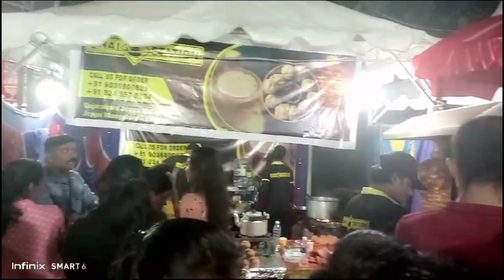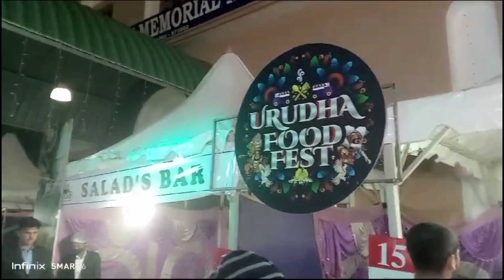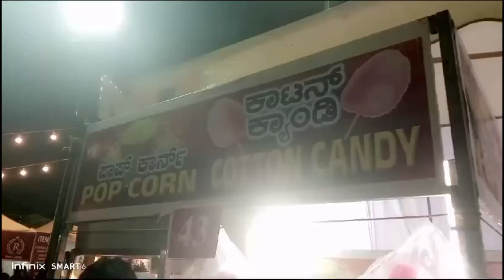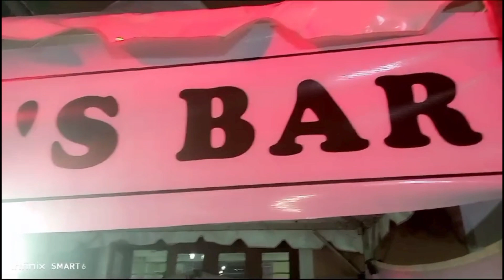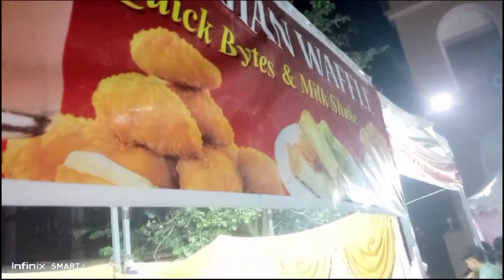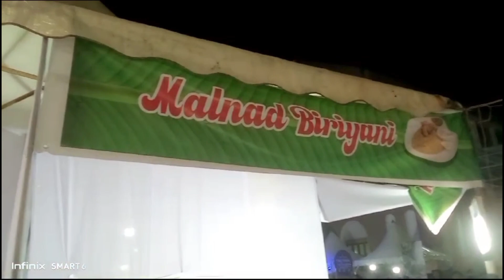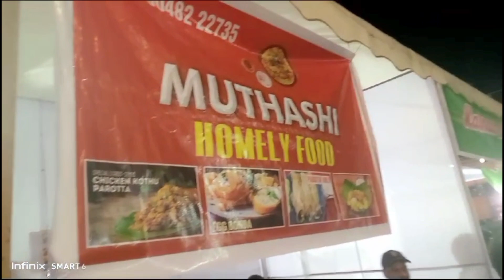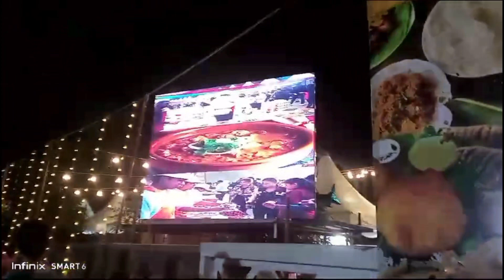Urudha Food Fest Mangalore 2024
urudha food fest food festival in mangalore food fest food festival urudha food fest in mangalore 2024 food festival 2024